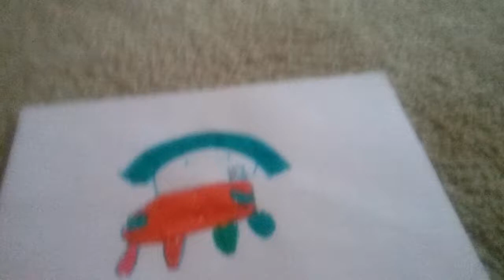Battle c.a.t man